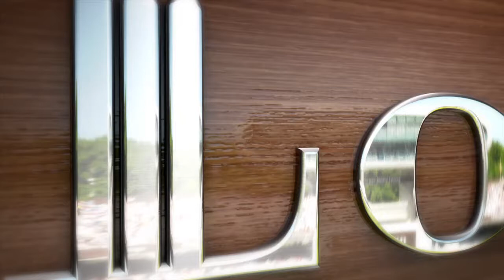Patrick Eagar - What makes a great cricket photograph | Access All Areas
Legendary cricket photographer Patrick Eagar talks to Lord's Cricket about what makes a good cricket photo, and has some helpful tips for amateurs, on the evening of the MCC-Wisden Photo of the Year 2013 judging.

Film & interview: Will Roe